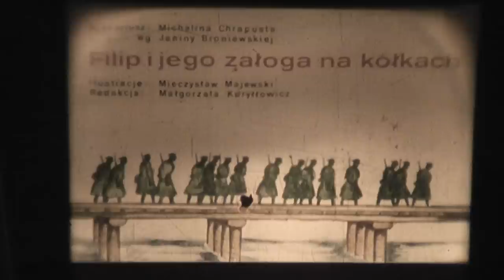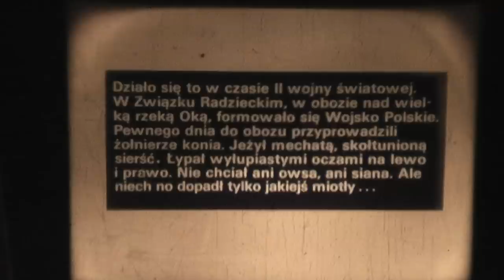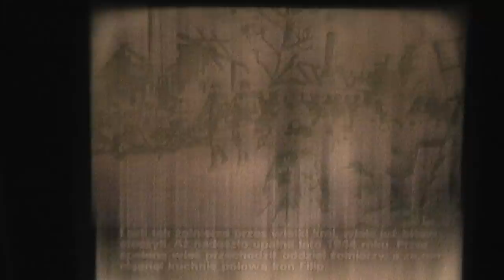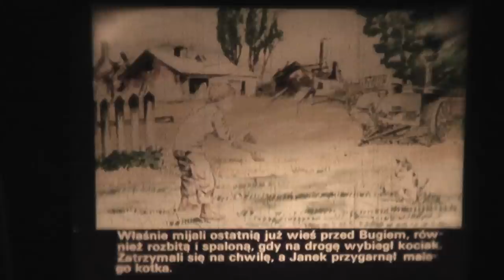bajki z rzutnika ,ania 5 1984-9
tak kiedys w latach 80 tych , zamiast wieczorynki bylo male  kino w pokoju )))